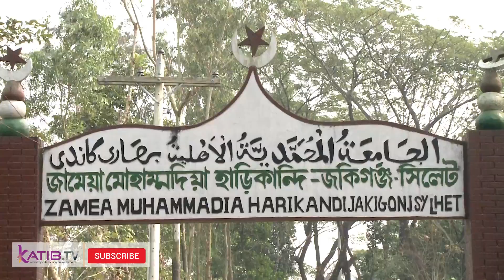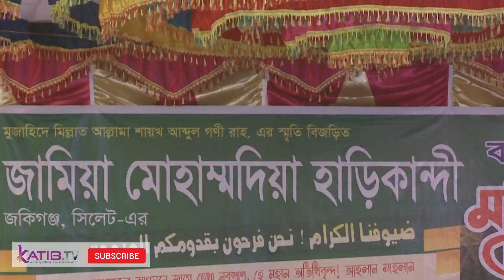কে সেই রাষ্ট্র প্রধান! যিনি পায়ে জুতা পড়তেন না। মুফতি রাফি বিন মুনির | Mufti Rafi Bin Monir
মুফতি রাফি বিন মুনির | Mufti Rafi Bin Monir
জামিয়া মোহাম্মদিয়া হাড়িকান্দি, জকিগঞ্জ, সিলেট